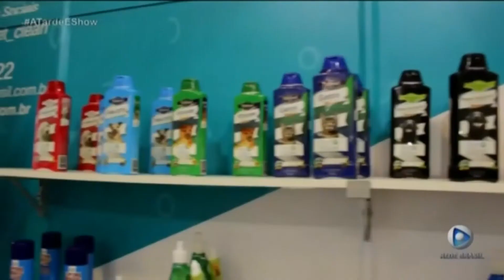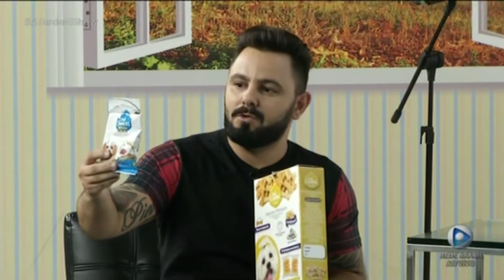FEIRA SUPERPET 2018 - CAMPINAS - SP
Jorge Guerra o repórter pet, visita a feira SUPERPET que foi realizada nos dias 03, 04 e 05 de Abril.